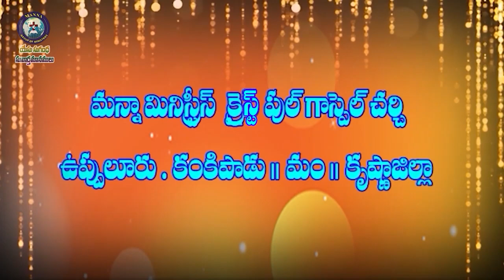18 07 24 j joseph garu అంశం: మనము ఎందుకు పిలవబడినాము?